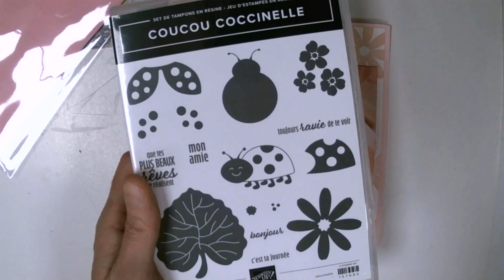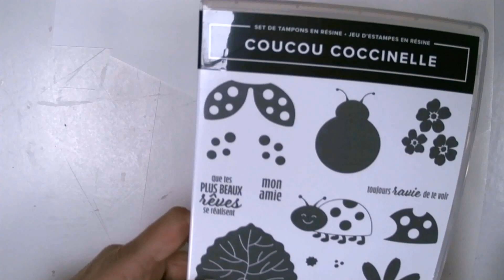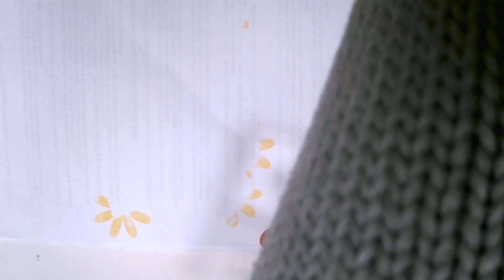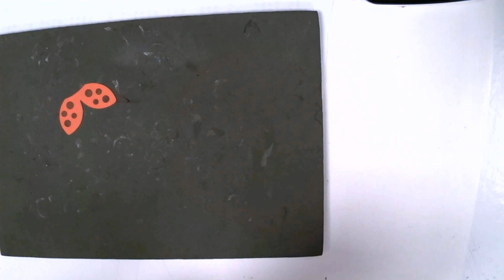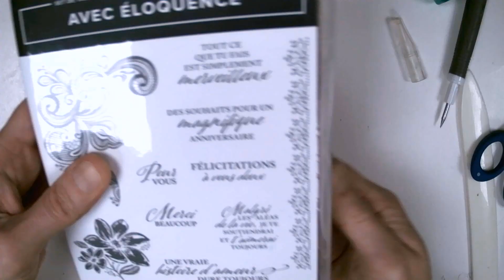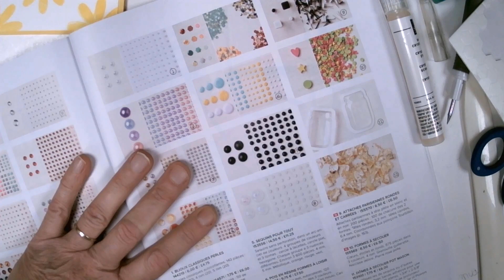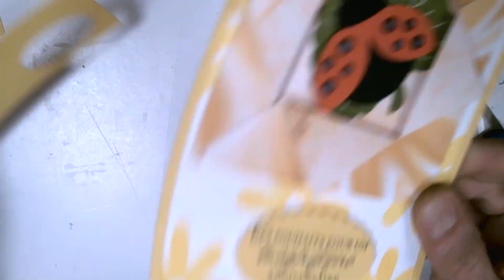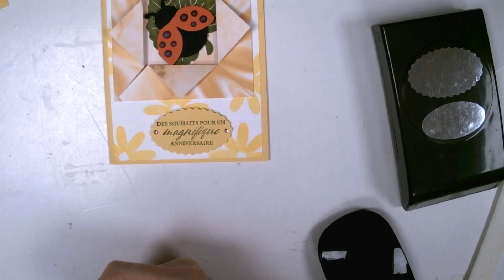carte cocinnelle très facile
Démonstratrice stampin up je vous propose ce nouveau projet très facile à réaliser lien boutique plus code hôtesse
Code hôtesse  RYN9AB26

 Vous trouverez tous les produits utilisés sur ma boutique en suivant le lien, Si vous préférez que je passe commande pour vous pour qu’ elle arrive directement chez vous n'hésitez pas à me contacter.

Matériel utilisé
papier unis
Narcisse délice 121680
Pétale de rose147009
matage
blanc simple 159228
papier design cadeau salabration 158128
Colle multi-usage 154974 Double face 154031
Coupe papier 152382
Plioir en os 102300
Outils touche a tout 144107
Lot coucou coccinelle 157700
perforatrice é ovales 154242
tampon avec éloquence 155760
encreur feuillage sauvage 147111ou vert olive 147090
encreur memento noir 132708
Crystal affect étincelant 150892
ciseaux à papier 103579
bloc tampon 118484
mini point de colle 103683
bijoux classique champagne 151193
dimensionnal 104430